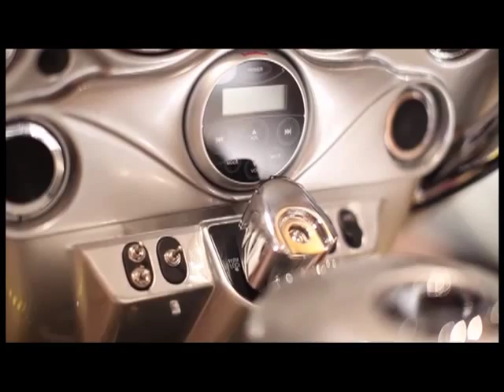2012 New Product Showcase - Paul Yaffe Trike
Paul Yaffe's Bagger Nation presents a Harley Motorcycle Trike & Trailer loaded with Rockford Fosgate Marine source unit and speakers. Featuring a Rockford Fosgate RFX3000 source units with RFXMR7 remote control, M262B 6.5" Full-Range Speakers, P3D4-12 12" Punch P3 4-Ohm DVC Subwoofers and Rockford Fosgate amplifiers